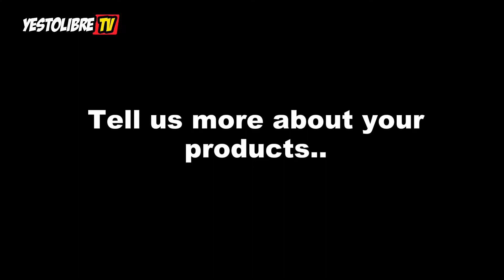KREAMY TEMPTATIONS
YesTolibre features: Kreamy Temptations
(best watched with sound)

Winner of the "People's Choice Award
for Chocolate Products"
- Digital Tsokolate Event-